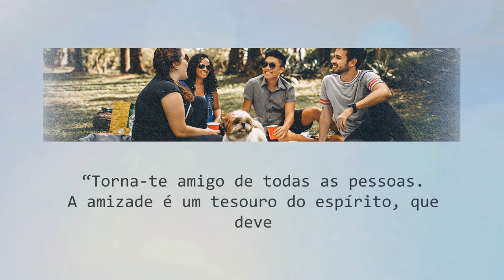A Amizade - Projeto Vida Feliz